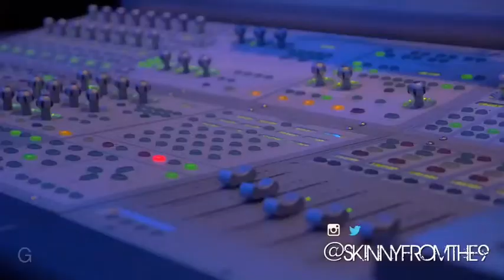Quad Studios Footage ( BTS Balling Music Video ) Shot By